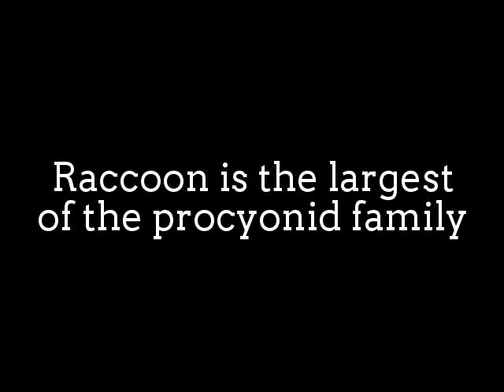Cute Raccoons on Dry Woods